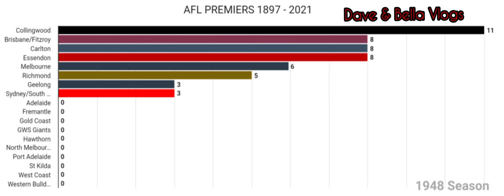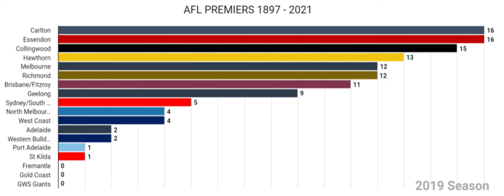AFL Premiers 1897 - 2021 - Premierships Won - Data Visualization